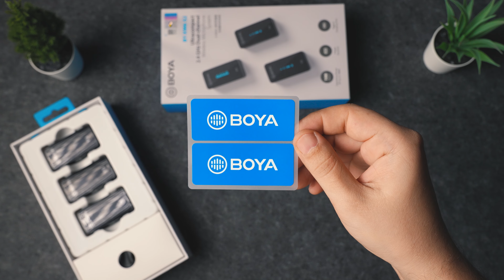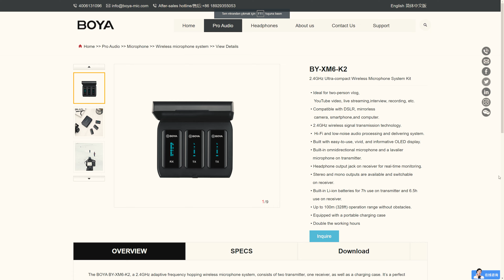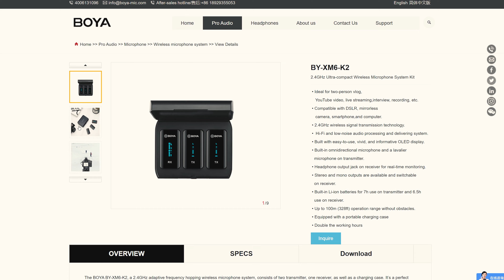Boya BY-XM6-S2 Kablosuz Yaka Mikrofonu Seti | Kamera & Cep Telefonu | Detaylı İnceleme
Merhaba,
Bu videoda hem kameralar hem de cep telefonlarınızla kullanabileceğiniz Boya BY-XM6-S2 kablosuz yaka mikrofonu setini "Sir" ile birlikte inceledik.

Ürünün Linki;